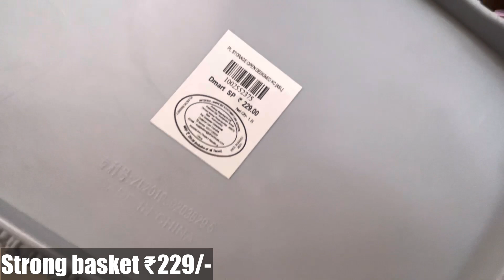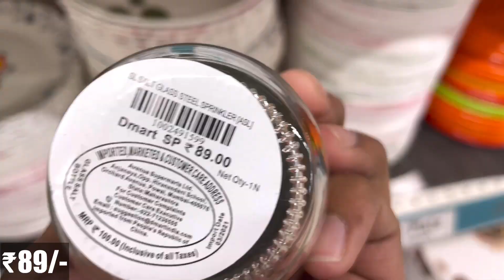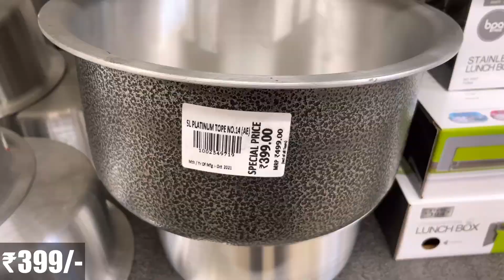😍D MART Latest Offers On Kitchen Organiser,Spice Racks,Kitchen Rack|Kitchen Basket/Online Available